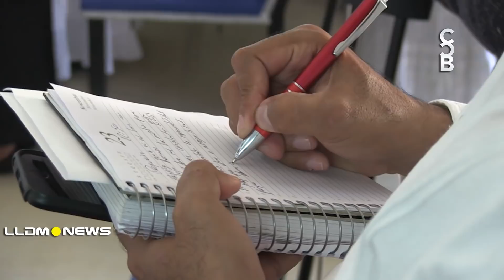Visita iglesias el apóstol Naasón, Lleva alegría e invita a tirar las redes una vez más en Sonora.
Hasta la fecha LLDM NEWS cuenta con una extensa red de corresponsales integrada por más de 600 personas entre camarógrafos, reporteros y editores quienes informan desde 58países donde la iglesia La Luz del Mundo tiene presencia.